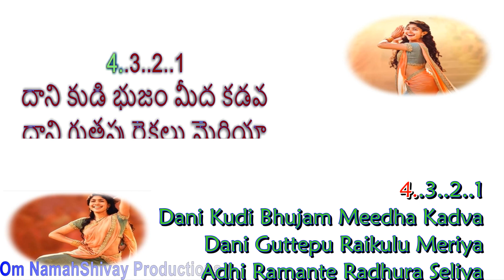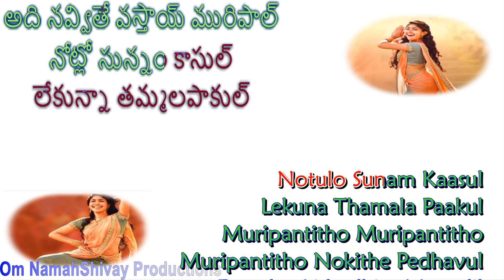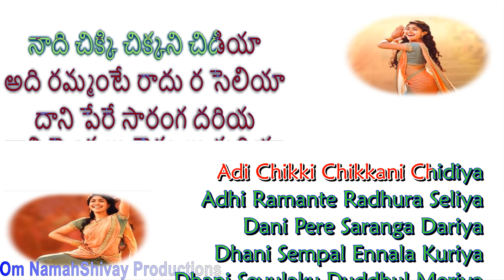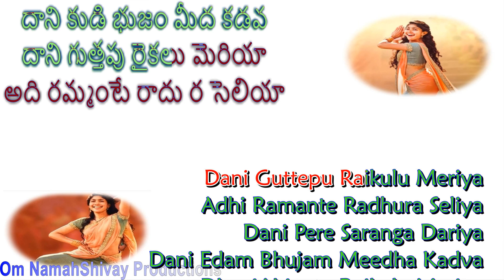Saranga Dariya (HD) Telugu English Lyrics